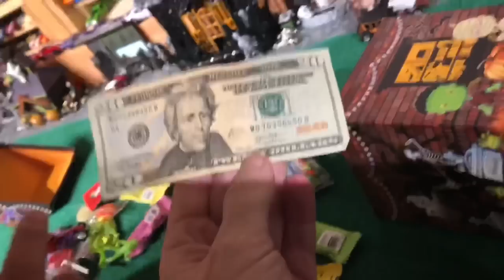HOT WHEELS "HAUNTED" HOLE IN ONE 4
Welcome all! We are using Hot Wheels cars, bouncy balls, golf balls and ping pong balls to roll for a hole in one. The object of the game is to roll your car or ball down the Super 6 lane raceway onto the green and make it in the hole. You only get one chance. Beware of the water and sand traps. Ghosts, Zombies, Cool Cars, Cash and Candy along the way. Happy Halloween!